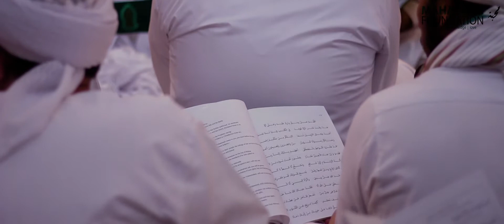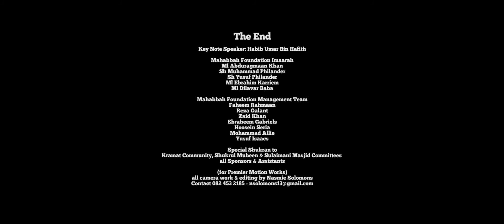Day 2 Friday 3rd Feb 2017 Maghrib